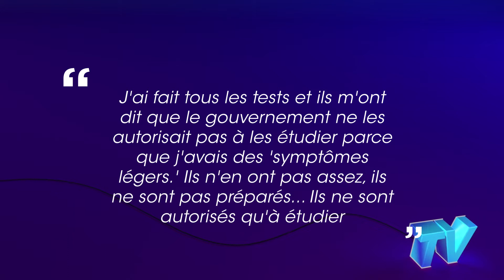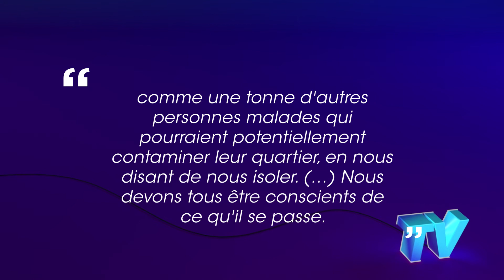Coronavirus un acteur de The Walking Dead dépense plus de 8000 euros pour un test